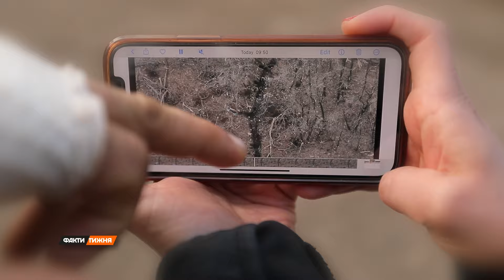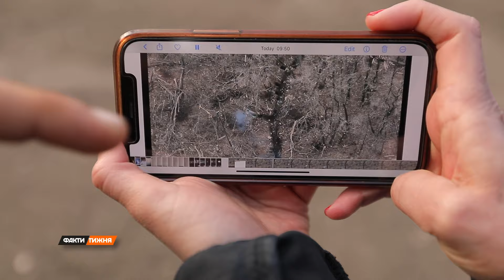УНІКАЛЬНІ кадри бою під БАХМУТОМ! @faktytyzhnia дістали ЕКСКЛЮЗИВ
Командир групи 71-ї окремої єгерської бригади ДШВ ЗСУ здолав ворога навіть після того, як дістав поранення в голову! Як єгері-десантники воюють під Бахмутом? У нашому розпорядженні опинилися кадри реального штурму позицій ворога, і ми знайшли учасників цього неймовірного штурму. Дивіться ексклюзивний сюжет Олени Зоріної.

UPD
Дякуємо кожному! Кошти зібрані! Збір закрито! Скоро повернемось зі звітом! ❤️🔥

Долучайтесь до збору на дрон для бійців 71-ї єгерської бригади!
Рахунок:
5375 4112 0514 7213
Посилання на банку: